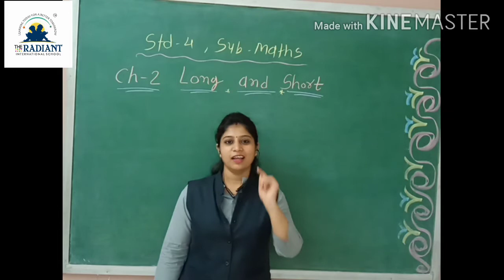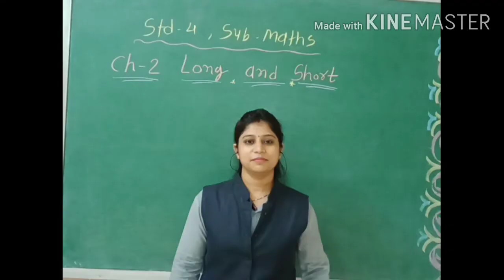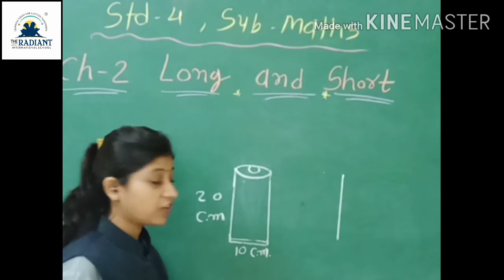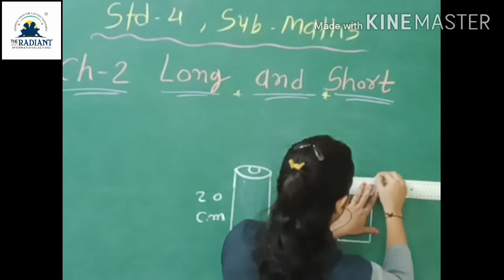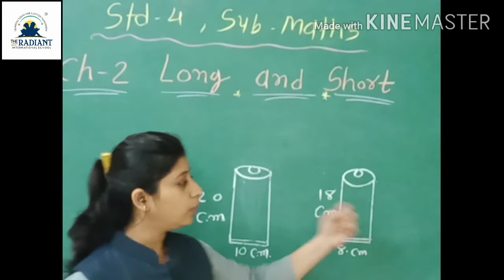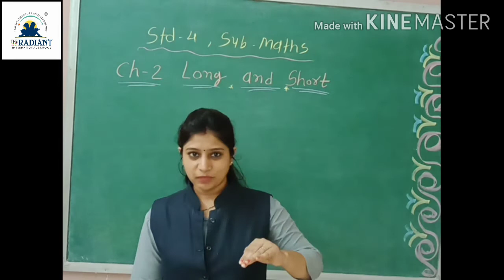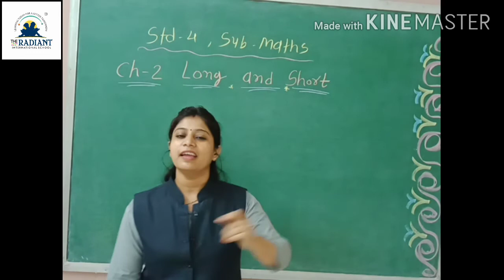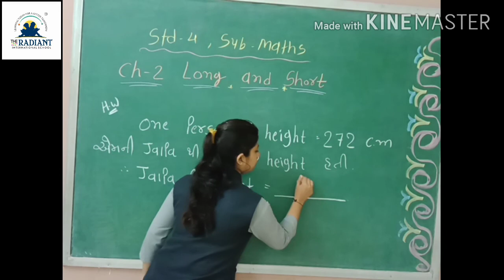G m,Std 4, Sub maths gujlish ch 2 Long and Short part 2